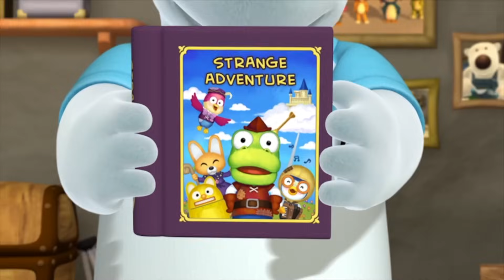Пороро Монгол 3 УЛИРАЛ 46 АНГИ l Бяцхан оцон шувуу Пороро | Pororo Mongolian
Пороро ба найз нөхдийн хамт амьдардаг ойн тосгоны хөгжилтэй адал явдалт түүх. Тосгон дээр шинэ найзууд гарч ирэн, ойд олон сонирхолтой зүйлс тохиолддог. Муухай хөвгүүд Пороро, Крон, хүүхэлдэй Loopy, дэггүй Патти, тархи Эди, хүчтэй Родди, сайн Поби, чатчин Харри, илбэчин Тонг хэл, улаан Ту-ту машин нь цастай Цоргоны Поронг тосгонд амьдардаг. Тэд тус бүр өөр өөр шинж чанартай байдаг. Тэд өөр харагддаг бөгөөд өөр өөр үйл ажиллагаа хийхийг хүсдэг. Өөрсдийгөө үл тоомсорлох замаар тэд өөрсдийн гавьяа, алдаа дутагдлын талаар болон бусдыг хэрхэн анхаарч үзэх талаар олж мэдсэн.